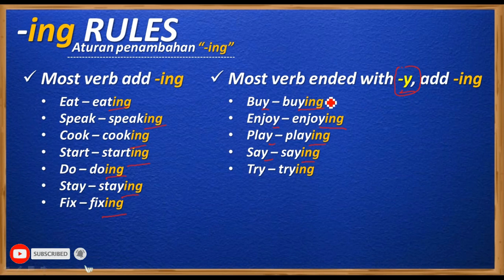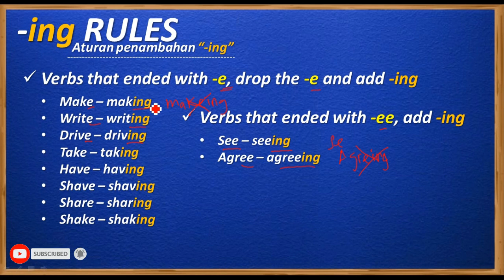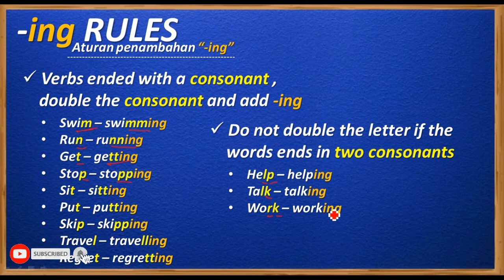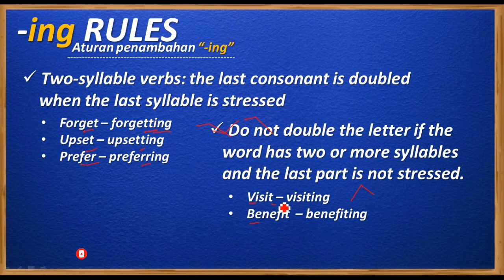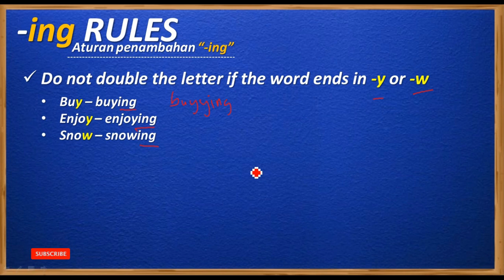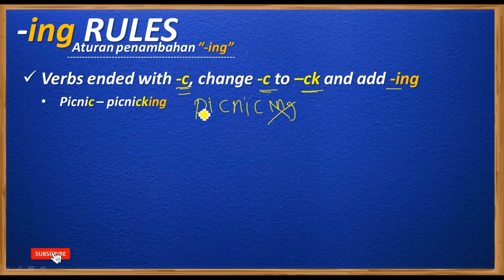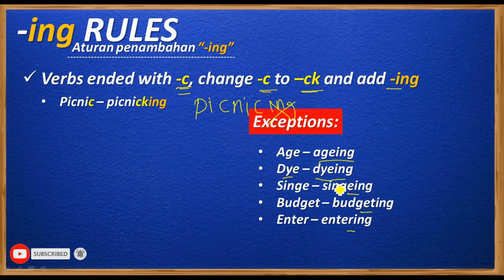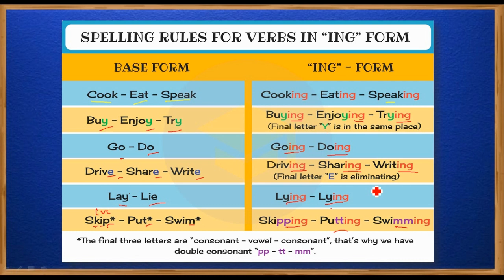ATURAN PENAMBAHAN -ING DI KATA KERJA -VERBING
Penambaha -ing di semua kata kerja itu ada aturannya, silahkan cek video ini